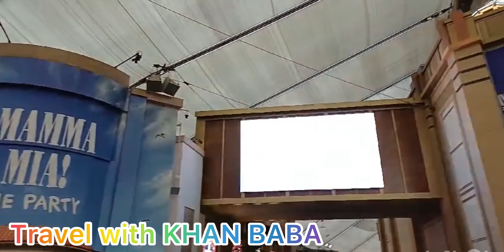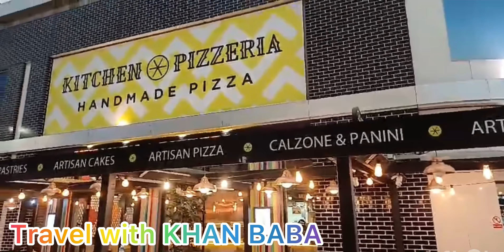London TfL | London day out | chotala Jhelum |seru test |how to explore o2 arena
O2 arena London day out